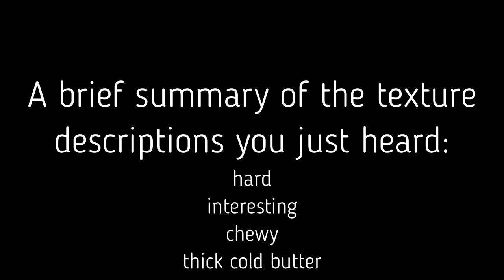A Tibetan dessert gone terribly wrong... Anyone up for saffron hockey pucks? (Rasbari)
Recipe (SCROLL DOWN TO RASBARI):
Let me know if YOURS turn out pillow-y!